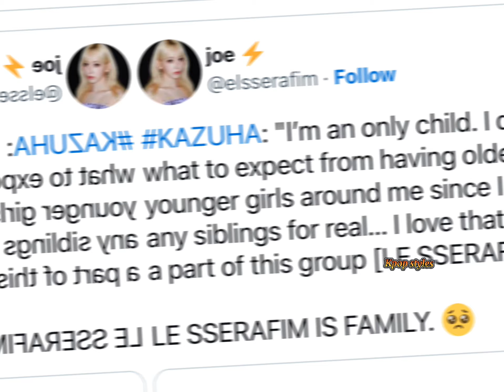A Look at the Siblings of Each LE SSERAFIM Member: Everything We Know